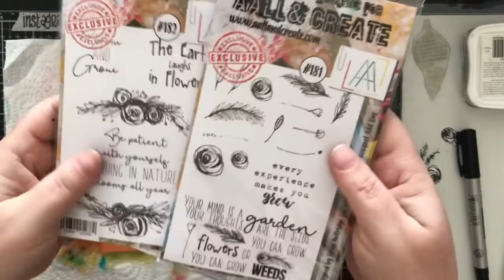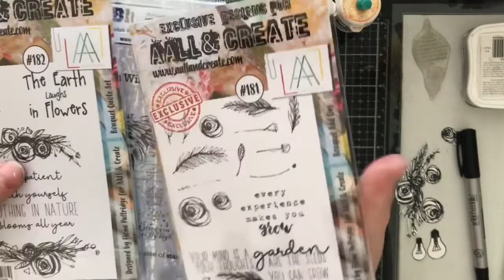Brusho & mixed media tag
Geïnspireerd door alle geweldige art van de everythingcircles challenge heb ik een tag gemaakt met AALL & Create stempels.